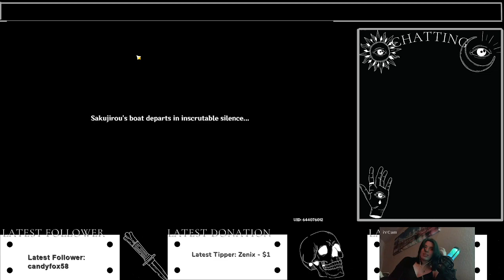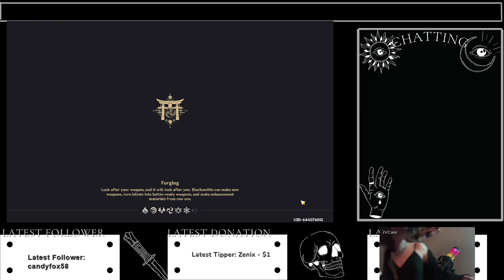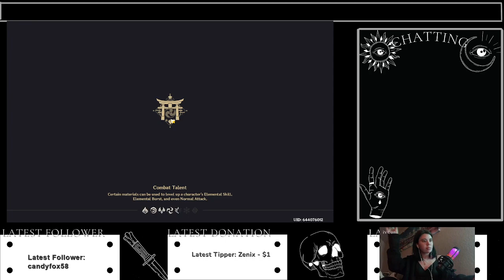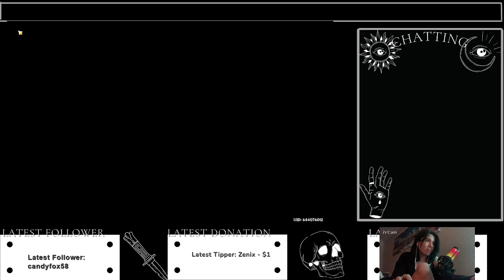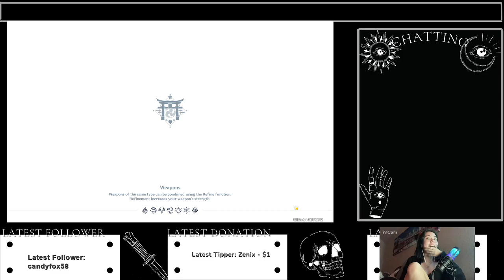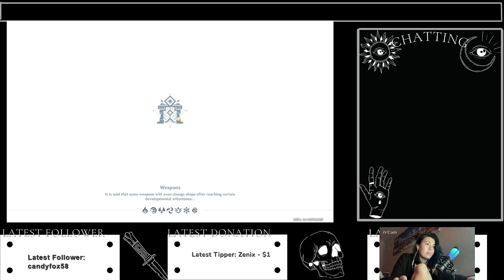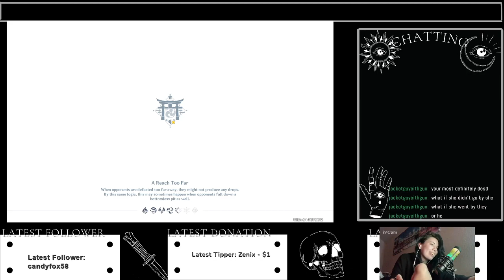I have no fun tittle 03/07/2022